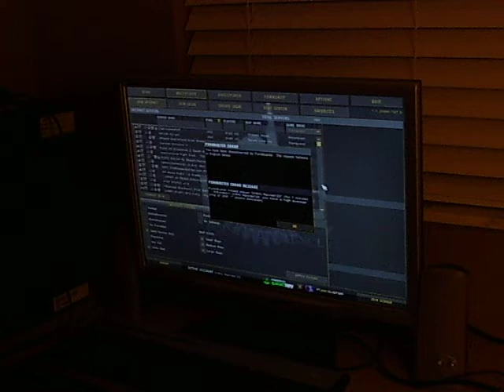Total Point of Existence Noob!!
My cousin trys to play POE2 and ends up getting me kicked from the BOC server... It was still the funniest thing ever haha